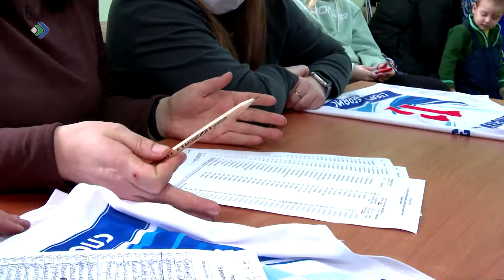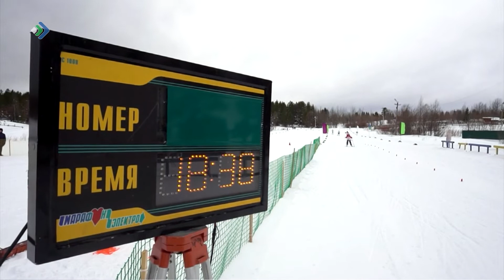В Коми прошла юбилейная «Лыжня России»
В минувшие выходные в Коми прошла юбилейная «Лыжня России». Массовых катаний в республике в этот раз из-за пандемии не было, в заезде участвовали только спортсмены. Так, на старт на лыжной базе в Эжвинском районе столицы вышли 120 человек. Ещё около полутора сотен лыжников из центральных районов Коми собрались в Ухте.